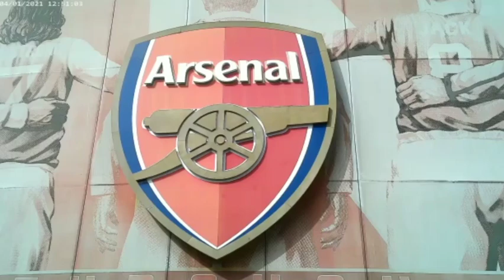Arsenal Fans View with Teez - Arsenal v Leicester reaction - Chis + Josh#coyg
Chris + Josh both loving the positive energy surrounded amongst the fans at the Emirates. Also delighted with the new recruits including Zenchenko and G. Jesus